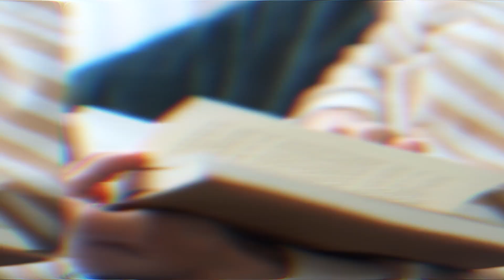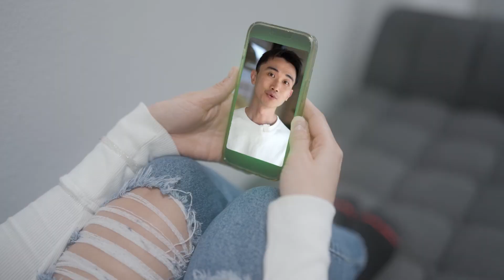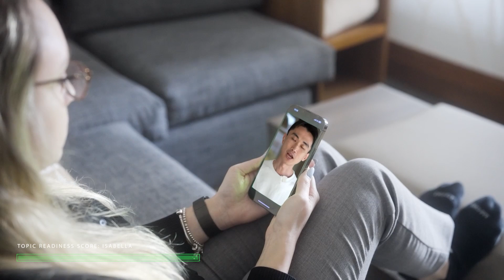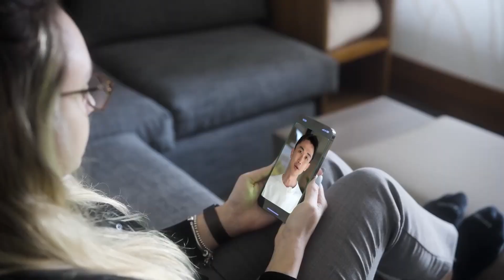AI Tutor California Miramar University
At California Miramar University, we’re proud to be an AI-first institution—and our Video AI Tutor is a game-changer. Designed to support students anytime, anywhere, this intelligent tool provides personalized explanations, answers questions in real-time, and helps reinforce course concepts across subjects. Whether you're reviewing lectures, preparing for exams, or just need a quick refresher, the AI Tutor is always ready to assist—day or night.

Empower your learning journey with cutting-edge technology. Only at CMU.